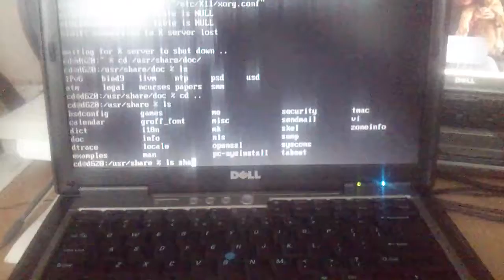FreeBSD 9.2-RC1 i386 frozen